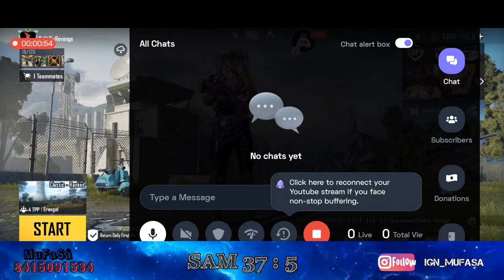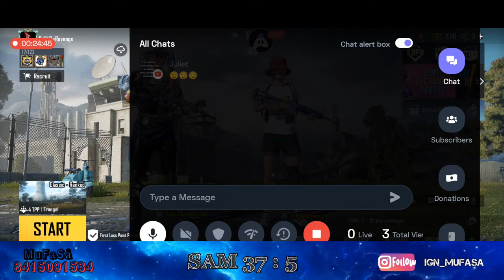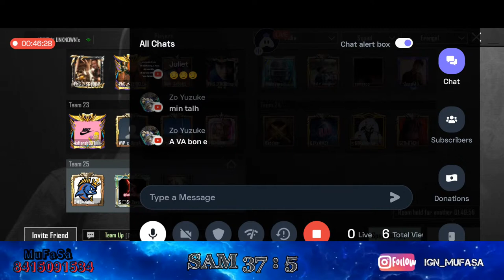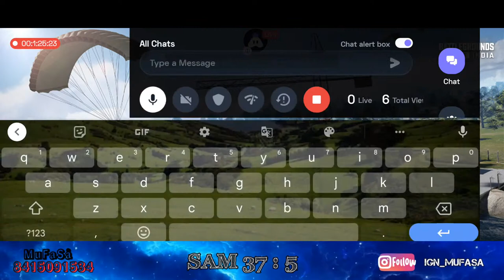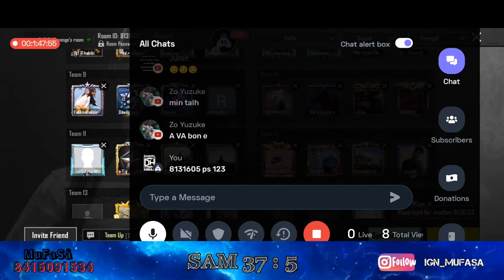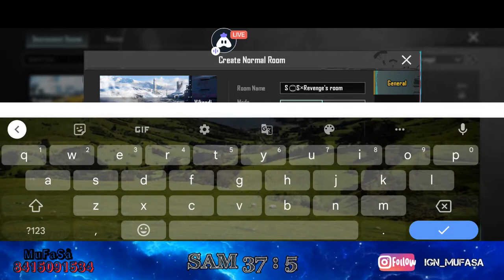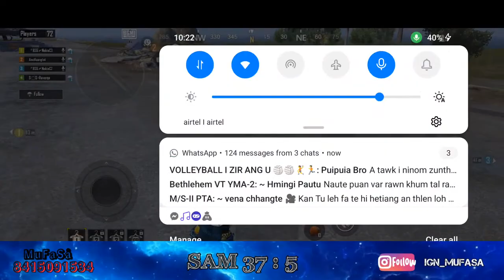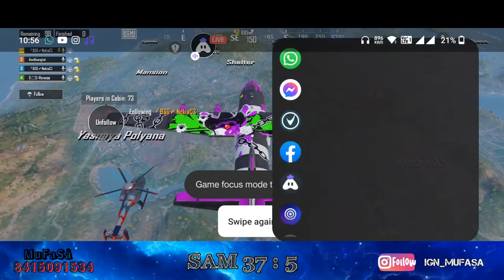Let Go Classic | BGMI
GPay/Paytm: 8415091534